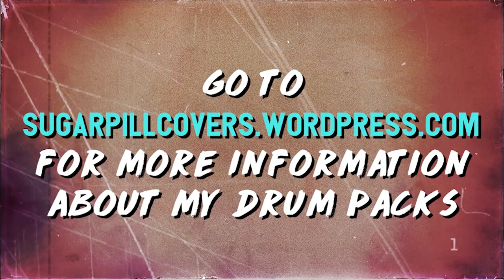5 Pro Punk Bass Techniques